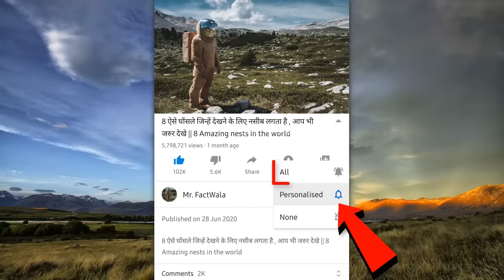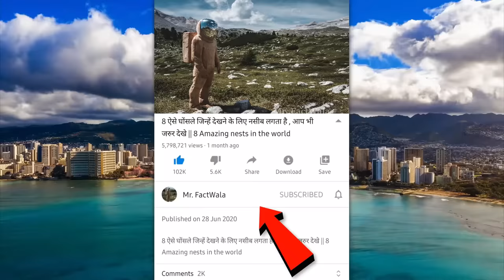10 ऐसे फल जिन्हे देखने के लिये नसिब लगता है॥ 10 Most Amazing & Rare Fruits In The World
10 ऐसे फल जिन्हे देखने के लिये नसिब लगता है॥ 10 Most Amazing & Rare Fruits In The World